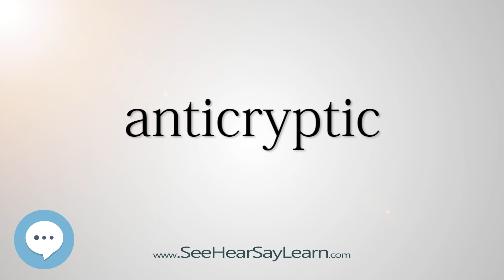anticryptic (Every English Word Pronounced) 📕🔊🗣️😎✅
This video is about "anticryptic".